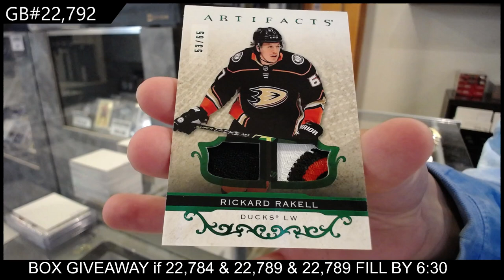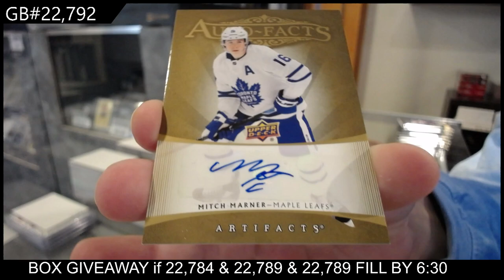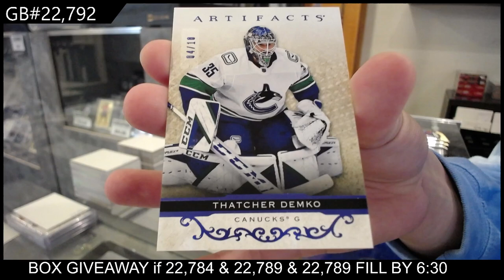2021-22 Upper Deck Artifacts Hockey 2 Box Break - CNC GB #22,792